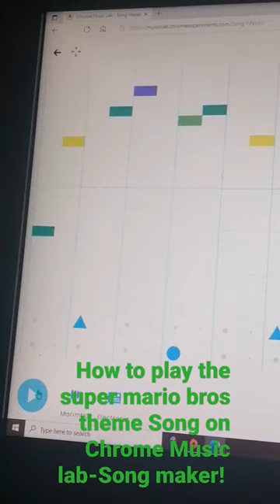How to play the Super Mario Bros Theme Song on Chrome Music Labs-Song Maker